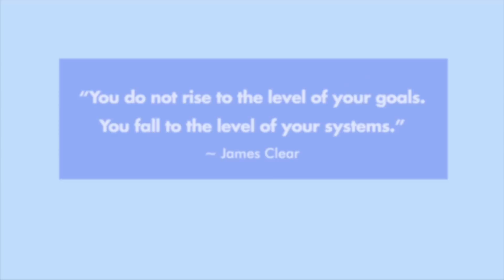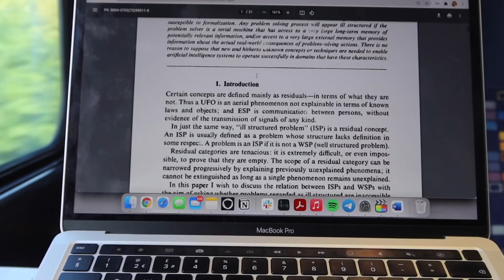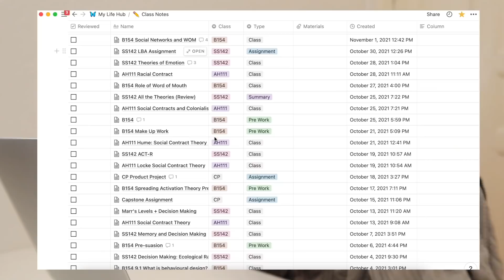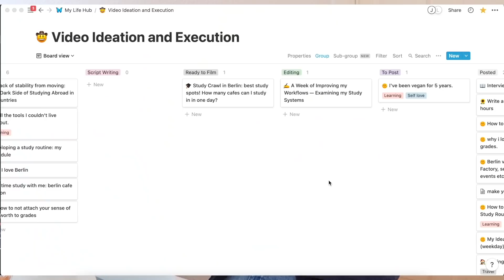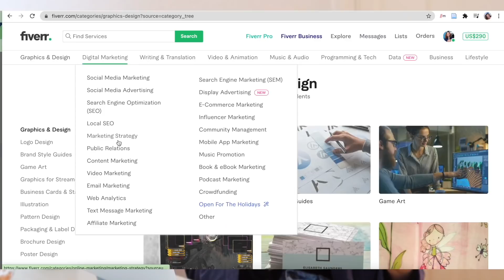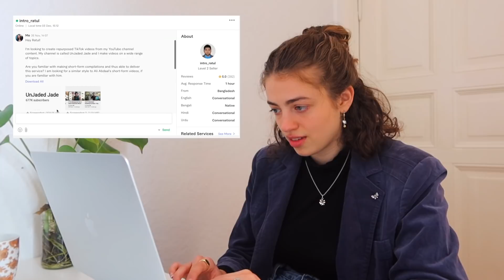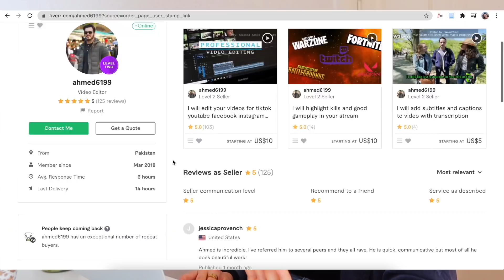how to create a good study system for university | a week of improving my workflows 📚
Welcome to a week of improving my workflows!! In this video, I review my academic, content creation, social and miscellaneous systems which help me optimise my time at university, study more efficiently and be more productive and happy. 📚 I hope this video helps you create your own systems to have a good study system for school or uni.

I'm also so interested to hear your thoughts on systemising friendship and relationships to make sure you're continually investing in them! 🌱

so so much love 🦋

Timestamps:
00:00 What is a system and why are they important?
1:20 Academic Systems
3:33 Friction in my academic system
5:00 Solutions for my academic system
7:19 YouTube Systems
9:19 Friction in my YouTube Systems
10:54 Solution? Fiverr (ad)
14:07 Social Systems
16:29 Friction in Social Systems
18:03 The Results of Outsourcing on Fiverr. Do I like it?
21:55 Miscellaneous Systems (Laundry, Cleaning, Finances)
24:00 What do you want to optimise? Could outsourcing help?

Music by Grace Chiang - staying in on Sunday (it is well)

🌞 MORE 🌞
Casual Magic of the Day: the fact that I forgot to write my casual magic for the day and someone NOTICED! Such a small thing, but it reminded me that people care enough to read this little section. If you're in this fold of the description box, you are incredibly special. Much love 💌
Song of the Day: Woman by Doja Cat because it's SO EMPOWERING ugh
Currently Reading: The Alchemist